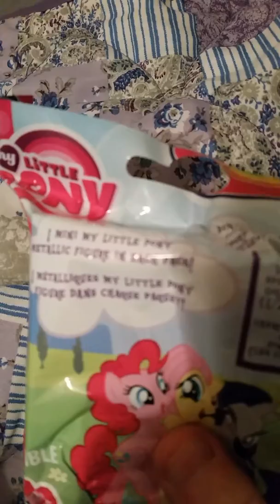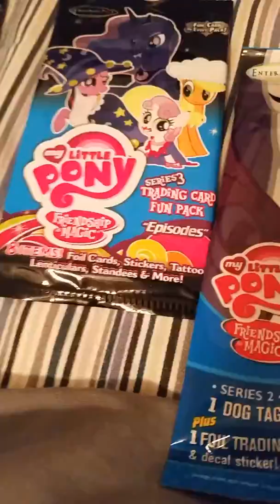What I got for Target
MERRY CHRISTMAS TO ALL OVER THE WORLD!!!🎄